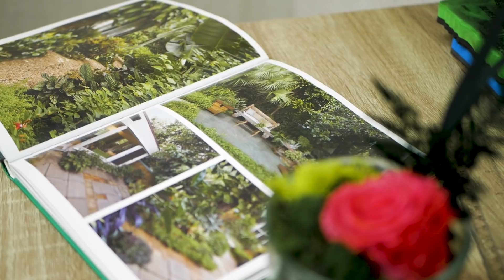Ei sunt clientii BT Mic!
Sunt cei care ne arata ca... se poate. Au cautat solutii sa treaca peste perioadele dificile, peste provocari, s-au reinventat, dar nu s-au dat niciun moment batuti.
👉 Hai sa ii cunosti